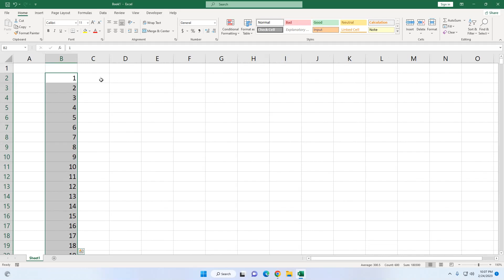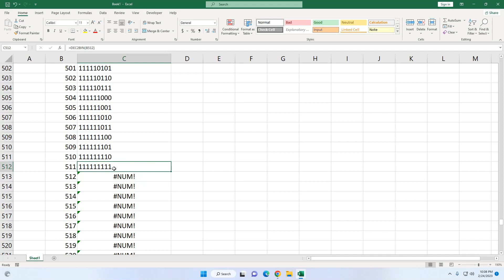Baru Tahu Kalau Dec2Bin Excel Error di Angka 512 Lho